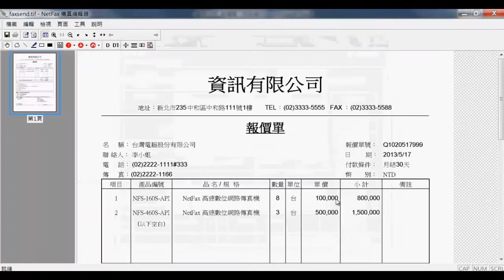奇積資通 / NetFax無紙傳真 省成本(TOA)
電子文件要發送傳真之前需要先將檔案列印出來，再到傳真機前進行傳真發送的動作；是否耗費許多作業時間及耗材呢？使用NetFax數位網路傳真機可直接在電腦上進行傳真發送動作，為您節省更多作業時間及耗材～NetFax為您提供最佳傳真完整解決方案！